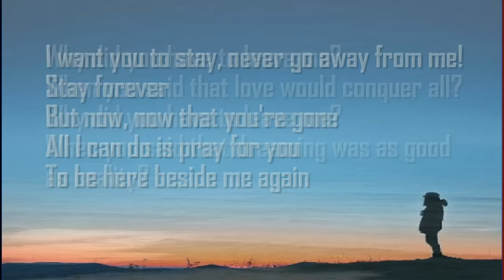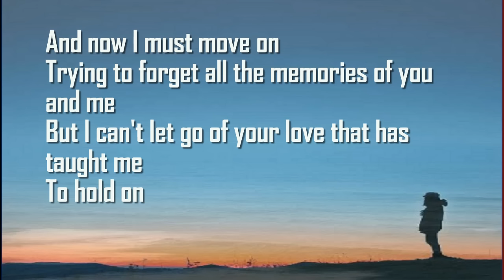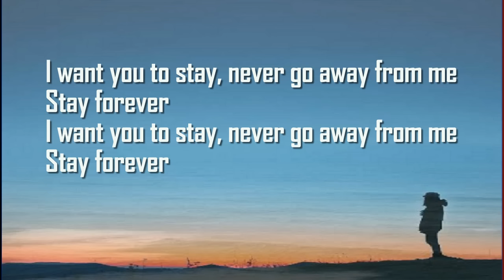DARYL ONG - STAY (Lyrics)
"Stay" by Daryl Ong